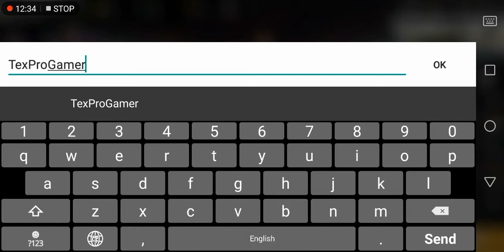Garena Free Fire Gameplay and Walkthrough ( Booyah ! )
i recently decided to download to download this game because this game was recommended to me by my friends. And i gotta admit, this game looks absolutely amazing. Although I'm not a fan of third person shooter, the rest of the game makes up for it. I was more attracted to pubg, but since most of my friends are playing this game,  i went with it. I would recommend you guys to download this game too. And my gaming username is Sathmin0001. Anyone who wants a custom duel is invited !
And P.S : I haven't uninstalled World War Heroes OR Infinity Ops, so no worries !